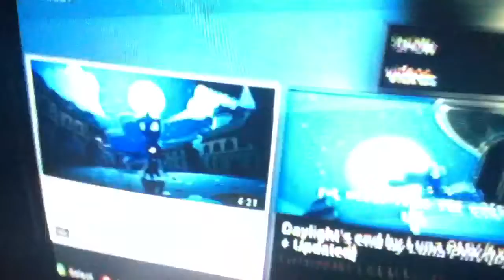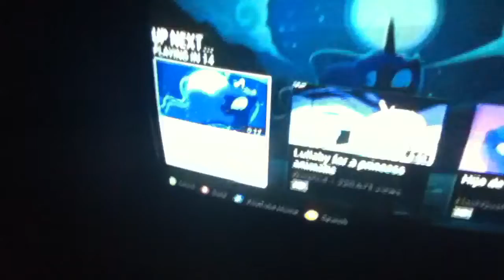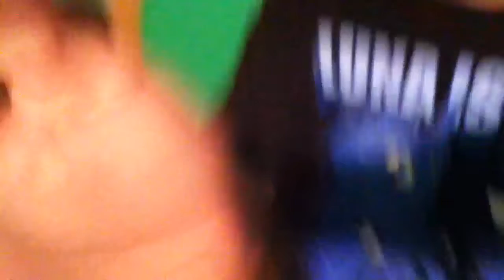Dude react to Children of the Night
Original vid by Duo Cartoonist and thank dimentdash, Mohammad Mostafa for the request. Cantorlot voice THAT WAS FIRETRUCKING AWESOME LIKE IT WAS AMAZING WITH THE STYLE AND WORK like I just straight up love it you did perfect Duo :) Brohoof I'm just in praise how this video fits really good to the princess of the night